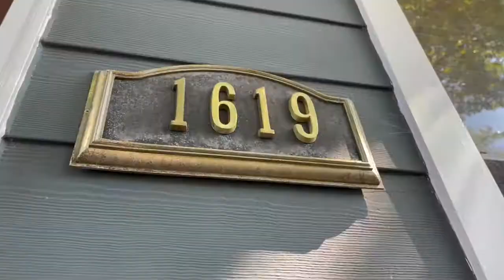For Sale - 3 Bedroom, 3.5 Bathroom home w/ a garage in Washington DC NE. Contact me for details!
This 3 level townhome in the Trinidad Subdivision of Washington DC NE is currently listed as "For Sale."  Owner is motivated and offering buyer closing assistance.